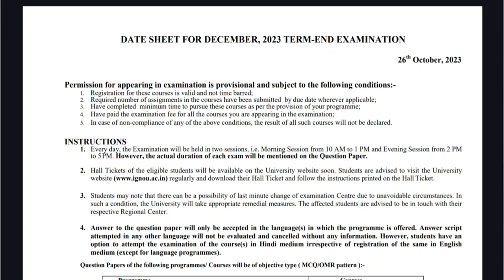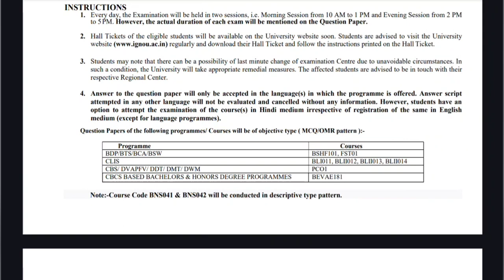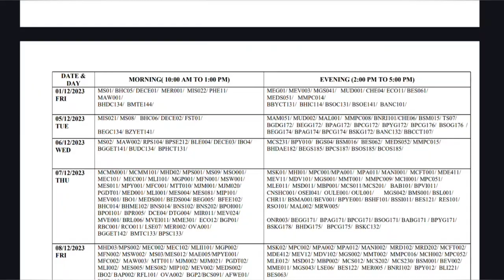BREAKING NEWS IGNOU ने DECEMBER EXAMS की FINAL DATES RELEASED की 🔥